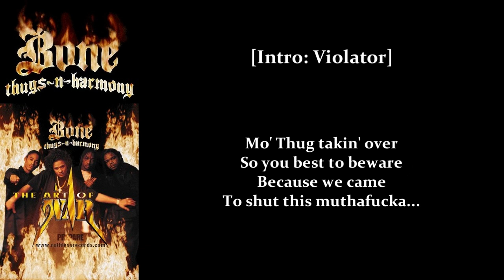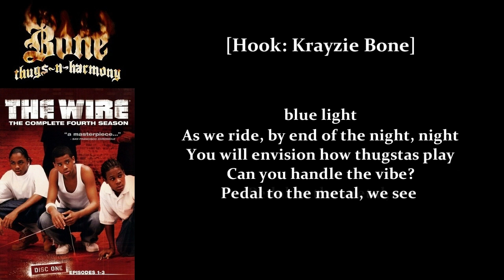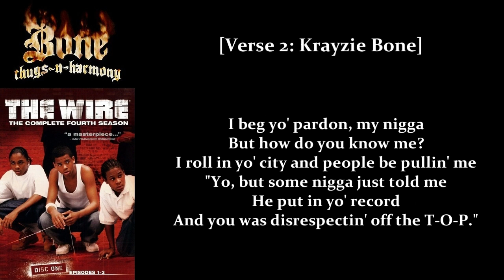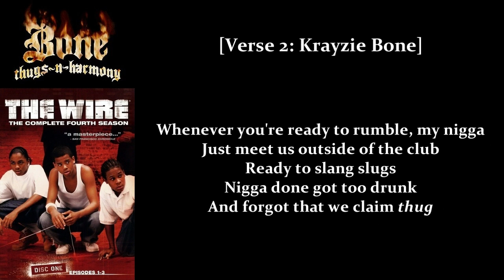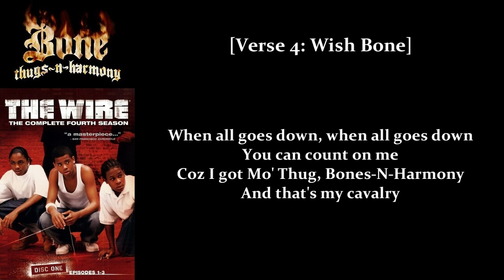Bone Thugs-N-Harmony • Retaliation (Interlude) • Handle The Vibe (The Wire Soundtrack) • (Lyrics)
Featured in The Wire S04E01 "Boys of Summer" Sept. 10, 2006
Album: The Art of War (WWI) 1997
Genre: Gangsta Rap/Midwest Hip Hop
Tracks: 01 & 02

Written by Bone & D.J. U-Neek (Tim Middleton)
Produced by D.J. U-Neek for U-Neek Entertainment Inc./KingPin Inc.
Recorded at U-Neek's Workshop L.A. by Virgil Davis Jr. and D.J. U-Neek
Recorded at Studio Cat Productions, Hollywood, CA by Aaron Connor and Rhodri Davies
Mixed at Studio Cat Productions, Hollywood, CA by Aaron Connor and D.J. U-Neek
Mastered at Bernie Grundman Mastering, Hollywood, CA by Brian "Big Bass" Gardner

Contains a sample from "Loves Gonna Get Cha" (L. Parker, A. Colandreo) Zomba Enterprises, Inc./House Of Fun Music, Inc., as recorded by Boogie Down Productions, under license from Jive Records

Executive Producer: Tomica Wright
A&R Direction: D.J. U-Neek
A&R Administration: Lucky Nantana
Art Direction: Donald Cunningham
Design and computer illustration: Giulio Costanzo
Photography: Peter Dokus